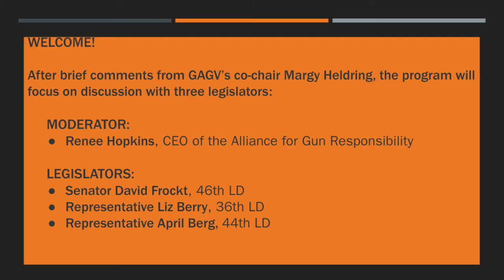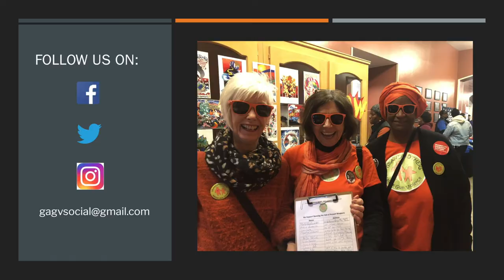Looking Ahead to 2022: GAGV Annual Preview of the Washington State Legislative Session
In recent years, Washington State has passed significant legislation to reduce gun violence. Despite these successes gun violence continues to grow. On what issues should the gun violence prevention movement concentrate in the coming session in order to maintain our momentum and make an impact on the epidemic of violence with firearms?

At our program on December 7, 2021,  Sen. David Frockt (D-46), Rep. Liz Berry (D-36), and Rep. April Berg (D-44) responded to this statement and questions from the audience. This program was moderated by Renee Hopkins, Executive Director of the Alliance for Gun Responsibility.